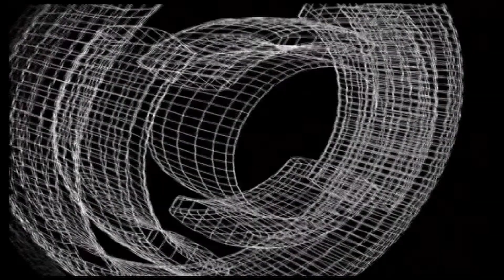LA PRODUCCIÓN DE SHOWMATCH EN TEA IMAGEN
Comienzo del ciclo lectivo 2015 con la producción de Showmatch  Pablo Chato Prada y Federico Hoppe compartieron el primer día de clase.